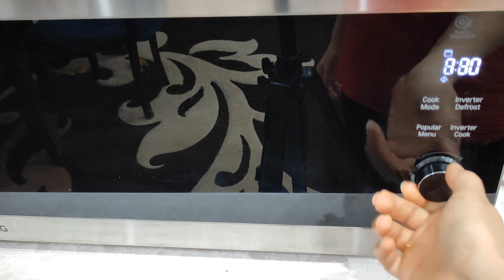Fried taco with a different method , which no one has told you about before😊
The best taco you've ever eaten, we used your creativity to prepare this delicious dish instead of beef, we used sea diamonds, i.e. shrimp and colorful peppers, the taste is very delicious, which is not comparable to the original, so I highly recommend it to you.  try it💓💓💓

Ingredients:
Shrimp 400g
onion _ 2 pc
Red bell pepper _1 pc
Green bell pepper _1pc
Orange bell pepper _1pc
garlic _ 2pc
salt,chili powder,red pepper،

👍Rate the video!we will be very happy,this is important for the further development of the grow the channel.